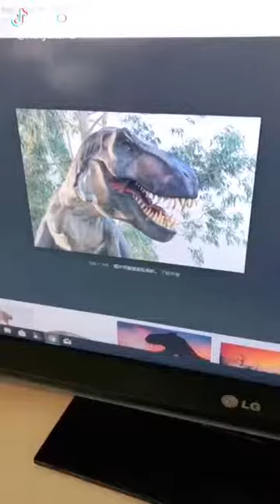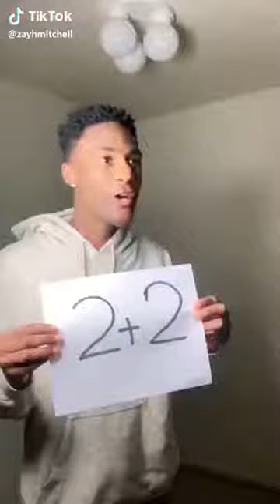Tik Tok US UK Best Funny Tik Tok US UK Compilation 2019 #1 FUNTV